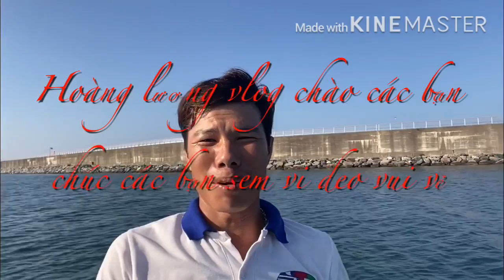Ra khơi bắt óc